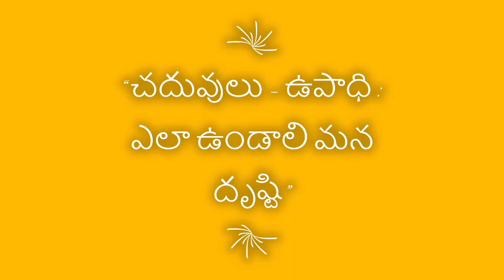"చదువులు – ఉపాధి : ఎలా ఉండాలి మన దృష్టి" | నాగరాజ్ పింగిలి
11 జనవరి 2020, శనివారం @ ఉదయం 7.15 కు -- ‘అంబటాల్ల సంగతులు’ కార్యక్రమంల ప్రసారమైన ములుగు జిల్లాకు చెందిన ప్రియనేస్తం చారిటబుల్ ట్రస్ట్ మేనేజింగ్ ట్రస్టీ పింగిలి నాగరాజ్ తో సుమనస్పతి రెడ్డి పెట్టిన ముచ్చట.